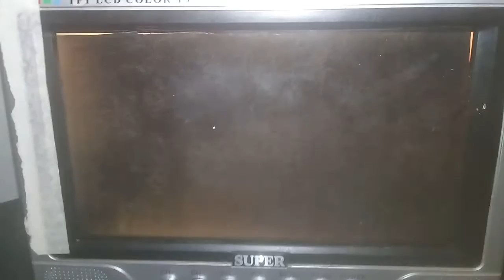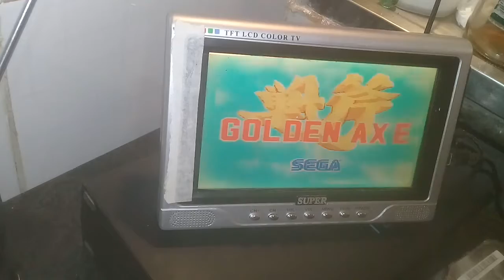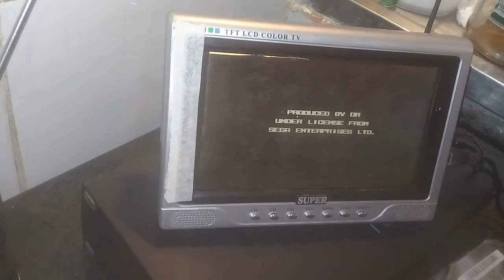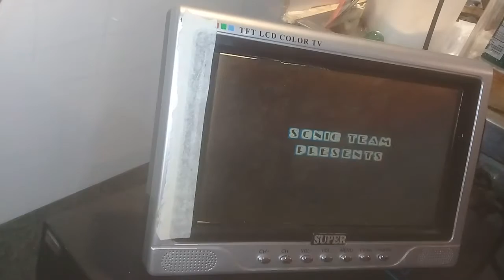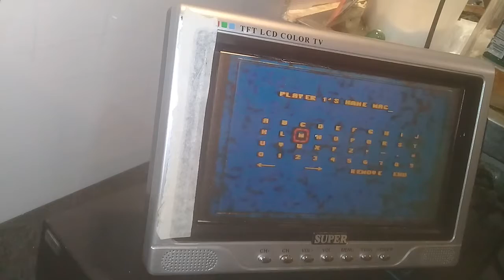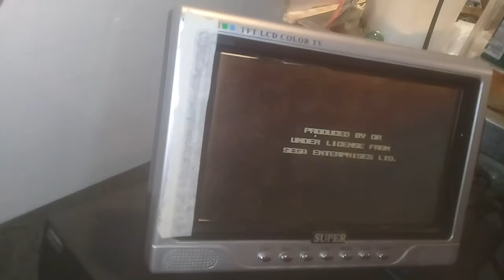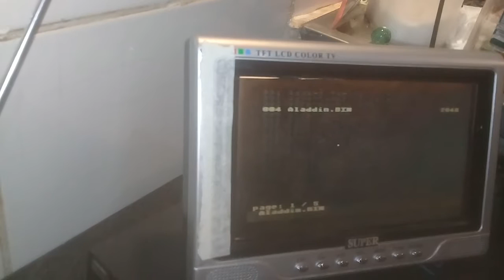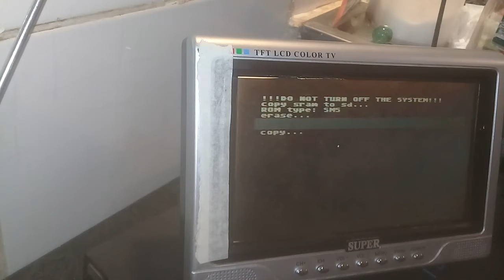DANDO VIDA AO MEGA DRIVE 10 GAMES NA MEMÓRIA E TESTANDO GAMES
PSN   MAICONMDSM
SKYPE MAICONMDSM1
    ¯\_(ツ)_/¯

            ¯\_(ツ)_/¯

            ¯\_(ツ)_/¯